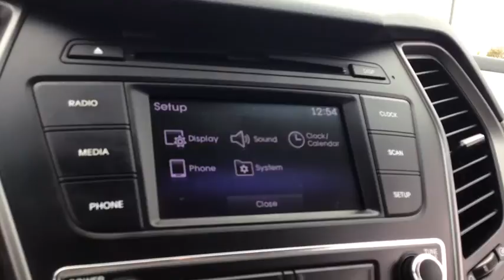2018 Hyundai Santa_Fe_Sport Worthington, Columbus, Westerville, Powell, Delaware A72000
Used 2018 Hyundai Santa_Fe_Sport available in Worthington, Ohio at Jack Maxton. Servicing the Columbus, Westerville, Powell, Delaware area.

Jack Maxton
700 E. Dublin-Granville Road